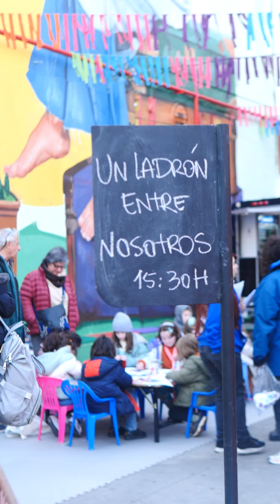¡Vacaciones de invierno en Konex!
Arrancaron las vacaciones de invierno y recorremos todo el predio con Selva nuestra notera estrella 🤩
Hasta el 28/07 podés venir a los mejores shows para las infancias ¡Lxs esperamos!